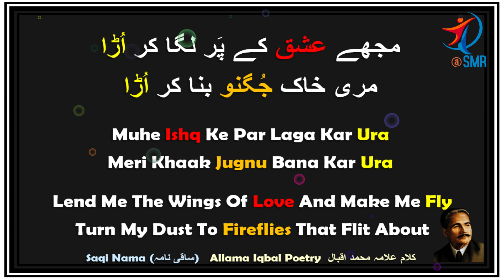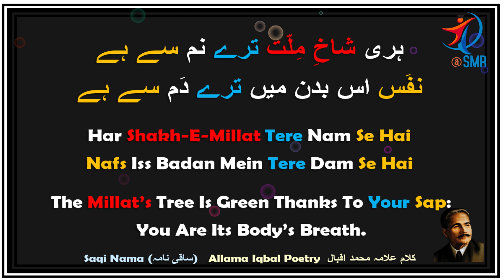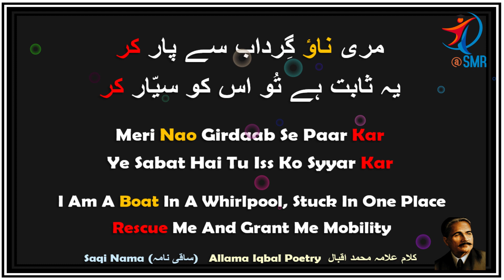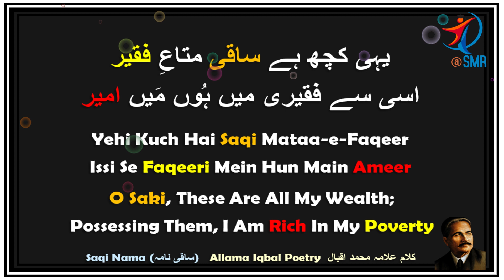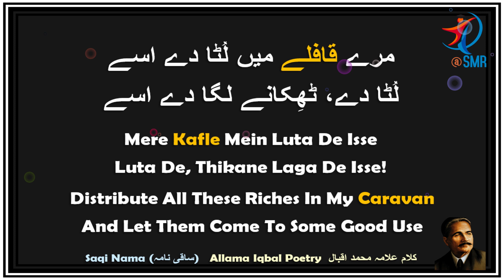Sharab-E-Kuhan Phir Pila Saqiya I Saqi Nama Iساقی نامہ I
Saqi Nama (ساقی نامہ) Sakinama
Lyric : Allama Iqbal Poetry کلام علامہ محمد اقبال